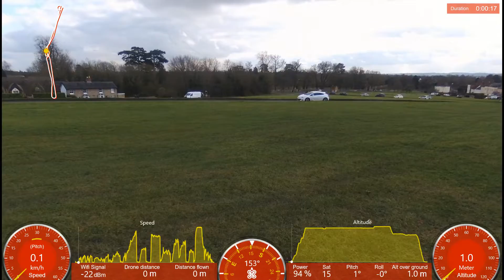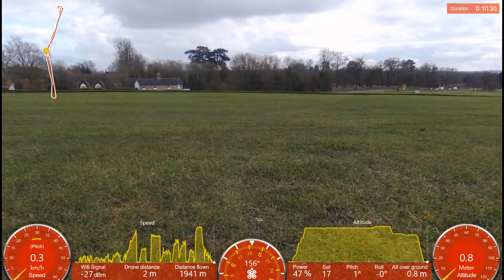Long Melford Suffolk UK Church & Melford Hall with parot bebop 2 drone